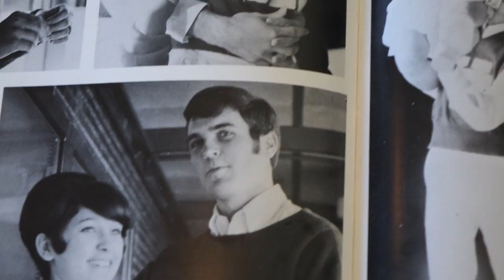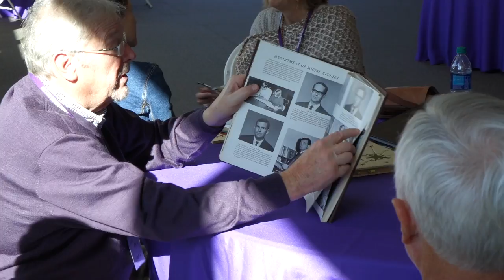Our Pride Cannot Be Tamed - Young Harris College Homecoming 2016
Following the theme "Our Pride Cannot Be Tamed," YHC students, faculty, staff, alumni and fans celebrated the season openers of Mountain Lions basketball.